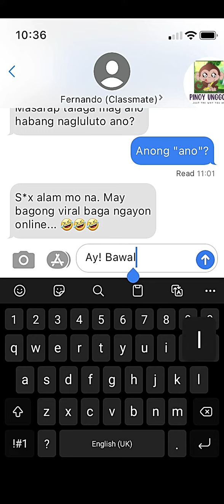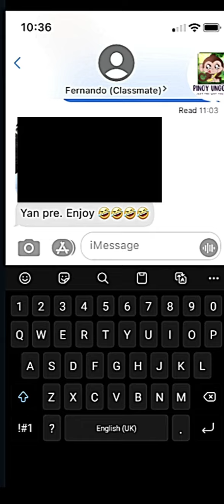Kaklase Mong Malib*g